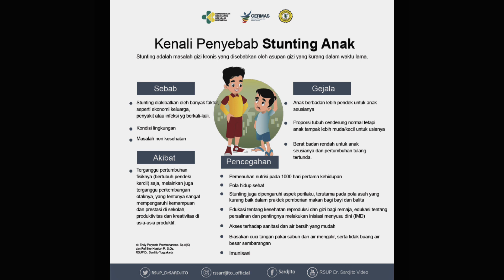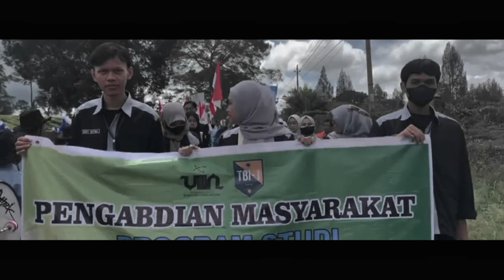PEMA TBI 1 Stambuk 2020 FITK UIN SU MEDAN